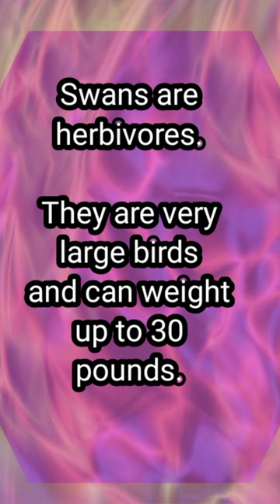Incredible Facts About Swans || Love Birds || @Facts_and_Learning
how to impress a girl in a chat conversation
how to impress husband
how to impress anyone
how to impress love
how to impress ladies
how to impress ladki
how to impress long distance boyfriend
rules in love
sigma rule fall in love
sigma rule in love
real love status
Pyar k liye kya karna chahiye
Pyar k liye kya karna
Pyar k liye kya karna padta h
Pyar k liye kya chahiye
Pyar k liye kya karna padega
Pyar k liye kya Kiya
Pyar pane ke liye kya karna chahiye pradeep mishra
pyar bhulany k liye kya krna chahiye
saccha Pyar ke liye kya karna chahie
how to attract girlshow to attract your crush
how to attract girls without saying anything
how to attract man
how to attract people to you
how to attract love
how to attract love and specific person
how to attract love marriage
how to attract love law of attraction
love facts
daily facts , interesting facts
love secret tamil
tamil secret love status
tamil boy love kerala girl status
love rules tamil
ladki ko Pyar kaise hota hai
love best tips
best love tips
mind blowing love facts love tamil, top mind blowing facts, top facts